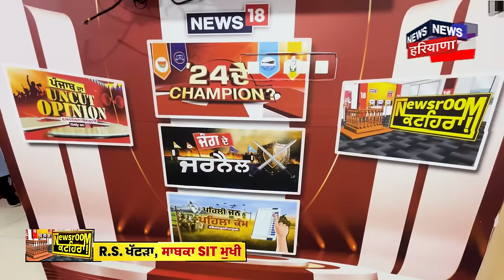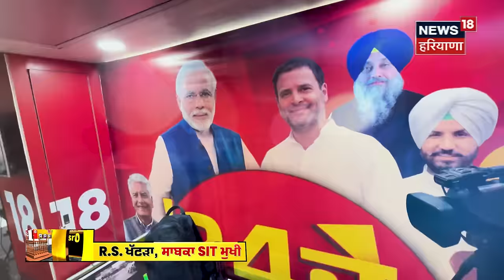Ranbir Singh Khatra | 'ਜਦੋਂ ਡੇਰਾ ਪ੍ਰੇਮੀਆਂ ਨੇ ਗਲ 'ਚੋਂ ਕੱਢ ਕੇ ਸੁੱਟੇ ਸੀ ਲੋਕਟ, ਉਦੋਂ Honeypreet ਨੂੰ...'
ਜਦੋਂ ਡੇਰਾ ਪ੍ਰੇਮੀਆਂ ਨੇ ਗਲ 'ਚੋਂ ਕੱਢ ਕੇ ਸੁੱਟੇ ਸੀ ਲੋਕਟ, ਉਦੋਂ ਹਨੀਪ੍ਰੀਤ ਨੂੰ ਚੜ੍ਹਿਆ ਸੀ ਗੁੱਸਾ'
ਪ੍ਰਦੀਪ ਕਲੇਰ, ਮਹਿੰਦਰਪਾਲ ਬਿੱਟੂ, ਹਰਸ਼ ਧੂਰੀ ਤੇ ਸੰਦੀਪ ਬਰੇਟਾ ਦਾ ਕੀ ਸੀ ਰੋਲ ?
ਬੇਅਦਬੀ ਦੀ ਜਾਂਚ ਕਰਨ ਵਾਲੇ ਸਾਬਕਾ SIT ਮੁਖੀ ਖੱਟੜਾ ਦੇ ਹੈਰਾਨੀਜਨਕ ਖੁਲਾਸੇ
ਸੁਣੋ ਹਿੰਦੀ 'ਚ ਲਿਖੀ ਚਿੱਠੀ ਨੂੰ ਪੰਜਾਬੀ 'ਚ ਕਿਸੇ ਕੀਤਾ Translate ?

newsroom witness box | Newsroom Kathera | newsroom witness box news | newsroom katihera